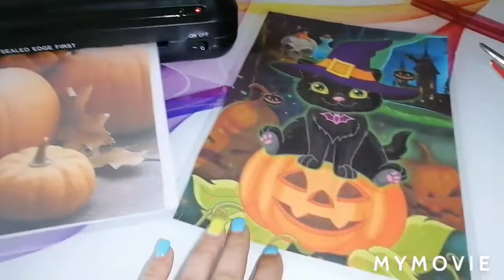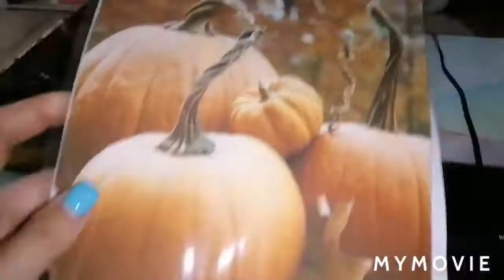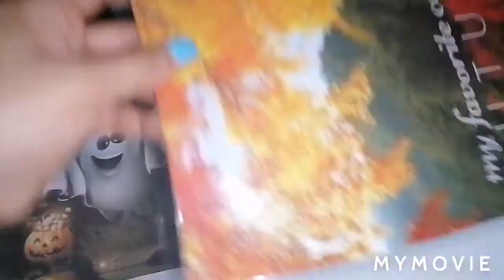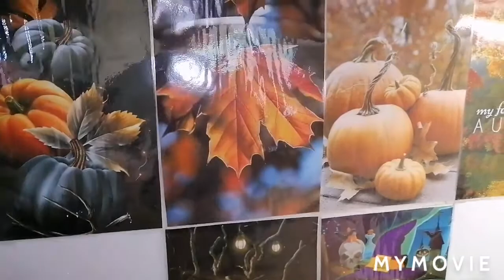DIY decor bucătărie